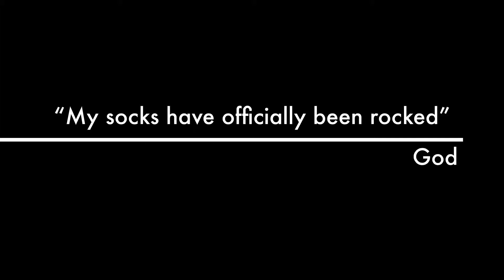DMB Trailer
Product of a lot of time on my hands, a lot of Dave videos on my computer, and a need to learn how to use iMovie for a future project.